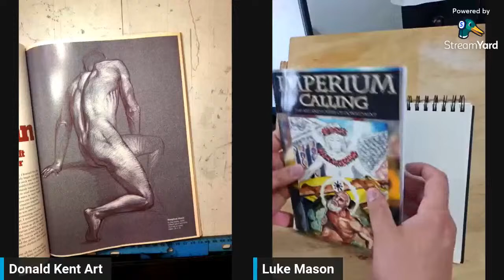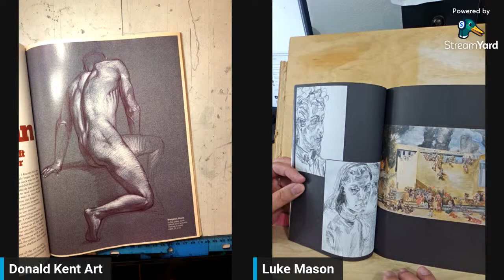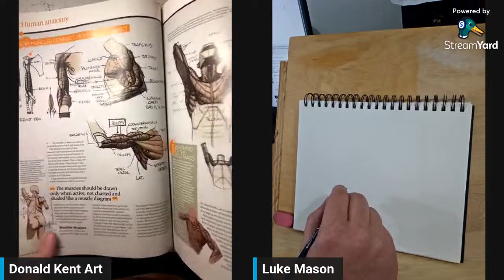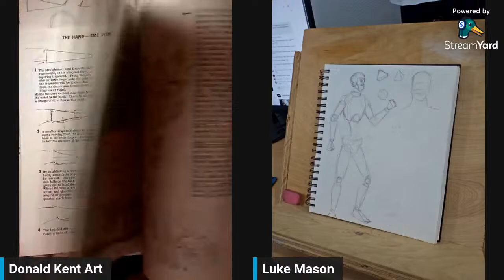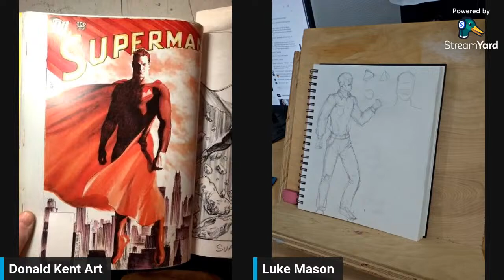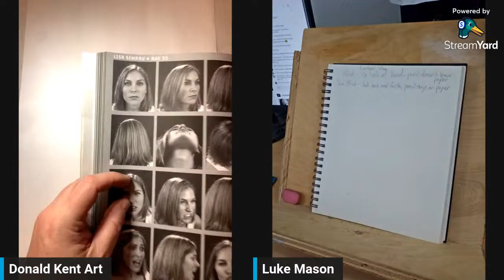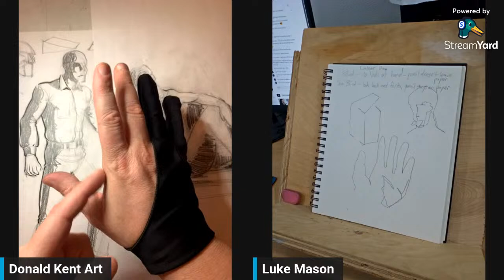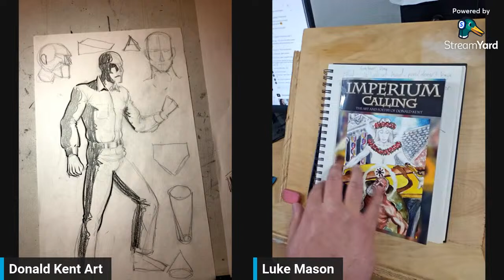Art Lesson with guest Luke Mason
Just going over some different driving techniques. Good streaming for people who are learning to draw.